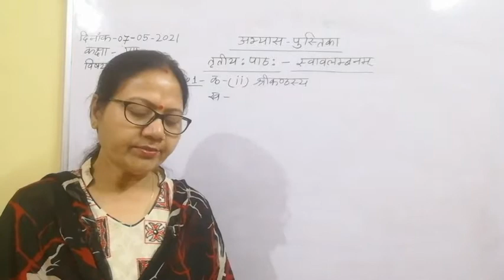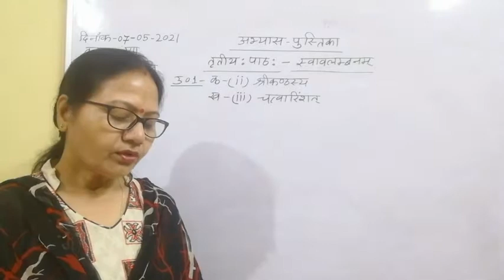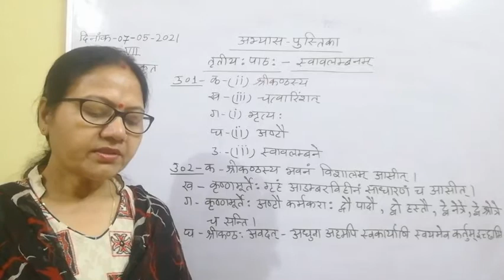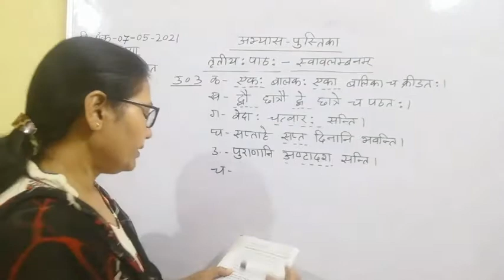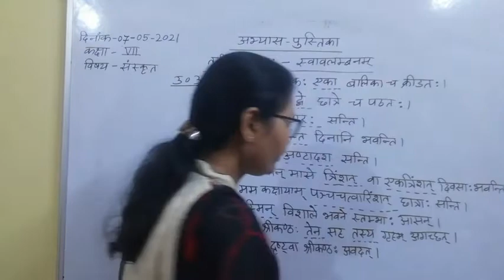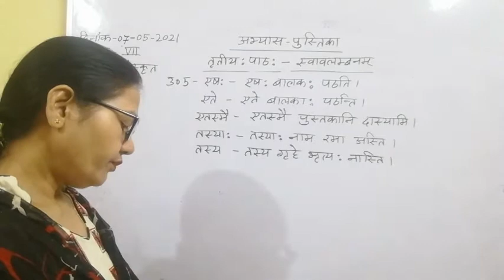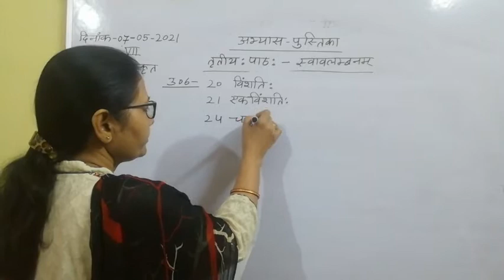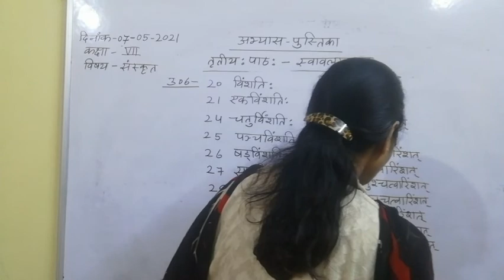Class VII Sanskrit 07 05 2021 by Dr Meera Vishwakarma